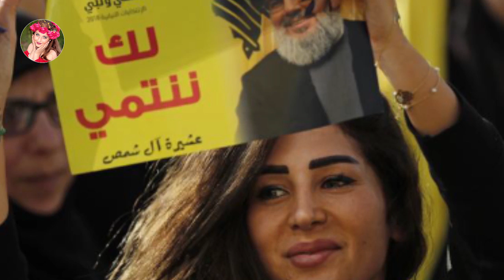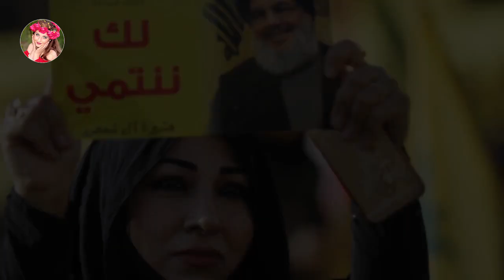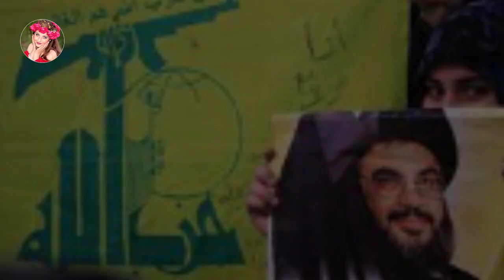حسن نصرالله خامنه ای را دور زد و به دامن روسیه پناه برد